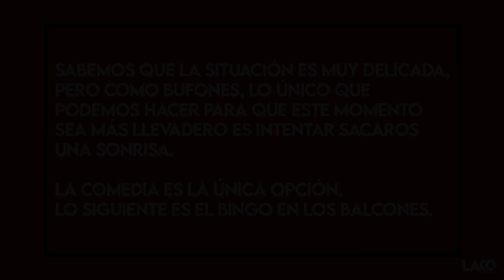Humor confinado: Creatividad entre cuatro paredes.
Ya es suficientemente complicado estar confinados, levantemos esos ánimos y disfrutemos del nuevo capítulo de 'Humor Confinado' ¿Qué tal lo estáis llevando vosotros?